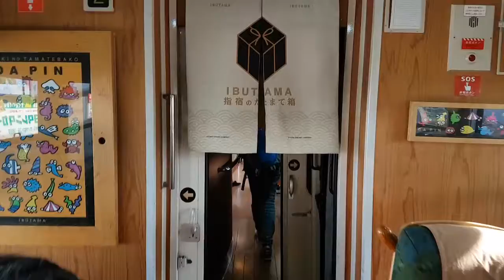นั่งรถไฟหรูIbutama พย.60